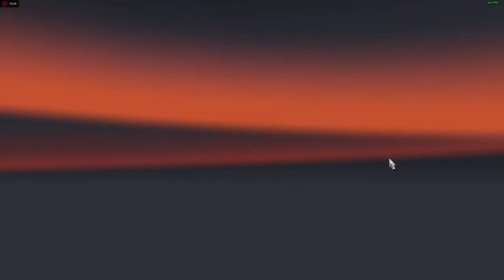Euro Truck Simulator ita Road to the Black Sea Bacau - Olsztyn Km. 1.470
Nuova Mappa Road to the Black Sea.